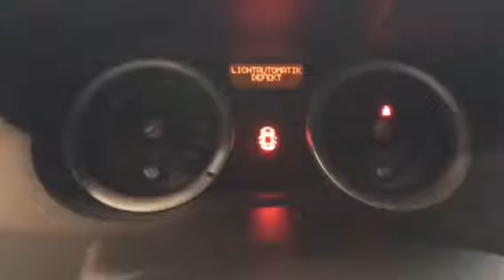54841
Megane 2 , 05 god, 1.9 dci